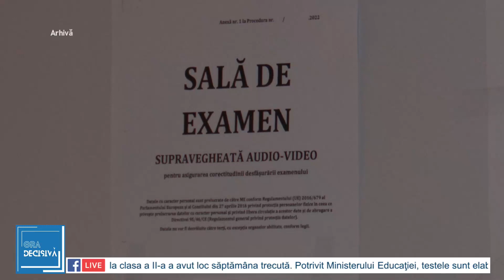A început evaluarea națională la clasa a IV-a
Evaluarea naţională la finalul clasei a IV-a a început astăzi  cu proba la limba română, conform calendarului aprobat de Ministerul Educaţiei.